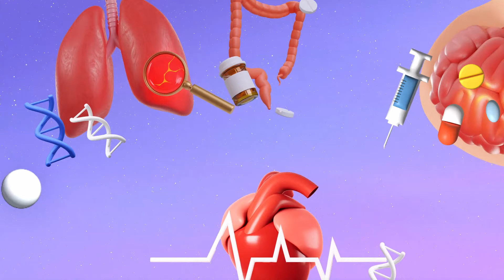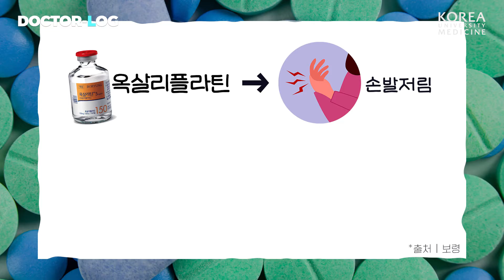[ENG] 항암치료 받으면서 일상생활도 가능한가요??💉 | ‘항암치료’의 모든 것!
🤒암환자는 보통 수술, 항암치료, 방사선치료 등
다양한 치료 통해 최적의 결과를 얻을 수 있는데요

여러 치료 중 ‘항암치료’는
부작용과 치료 과정, 고통 등
많은 분들이 막막해하고 두려워하기도 합니다😨😱

이제 항암치료의 모든 것 알아보고!
걱정 두려움 BYE BYE👋👋

00:00 닥터로그 [항암치료]
00:48 항암치료의 원리는?
01:17 전신 부작용은 구체적으로 무엇이 있나요?
01:55 어떤 환자들이 항암치료를 받게 되나요?
02:20 특별히 대장암 환자분들이 항암치료가 필요하다고요?
03:01 진행과정은 어떻게 되나요?
03:57 항암치료 중, 일상생활도 가능한가요?
04:06 항암치료 받을 때 통증이 심할까요?
04:21 항암치료 중에 주의할 점은 무엇인가요?
05:14 당부의 말씀

👩‍⚕️고려대학교 안산병원 혈액종양내과 최정윤 교수